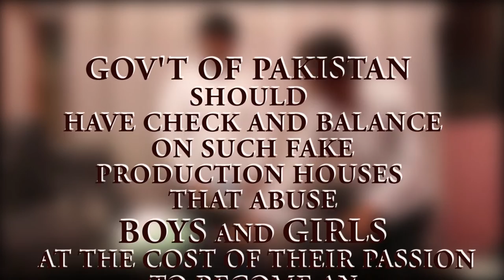Award winning short film on social issue "Adakar"|| short film hindi | Aamir Yasin film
Short film on social issue of abusing new talented boys and girls who have passion to become an actor. There are several fake production houses in Pakistan that fraud with new talent and take money from them and then they run away. This short film tells the real story in which two men opened a fake production house and they take fee from boys who desire to become an actor. Government of Pakistan should take some steps to have check and balance on such fake film and drama production houses.